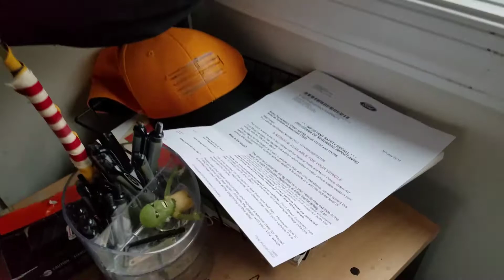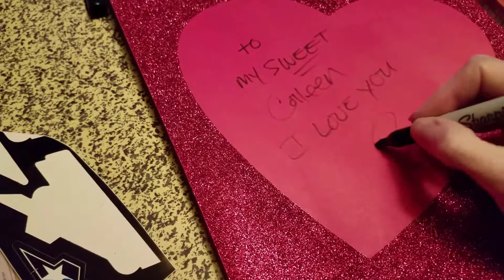Valentine's Day Scavenger Hunt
My darling Neel forgot to set up my gift before he went to work, so he called me first thing and told me where to find the components, how to assemble the gift, and what to write.